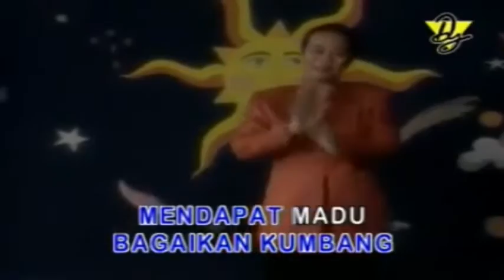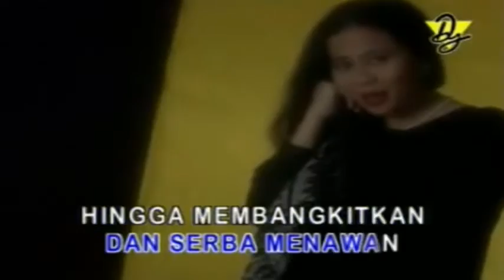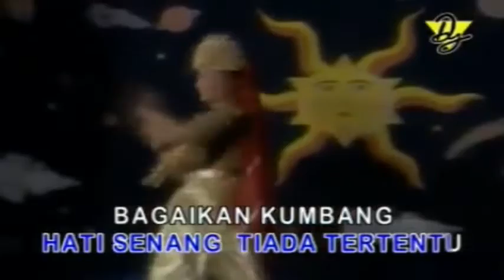Dewi Yull ~Yale Yale minus1